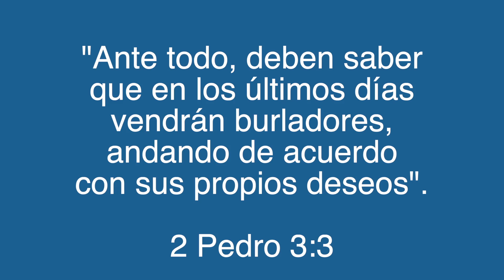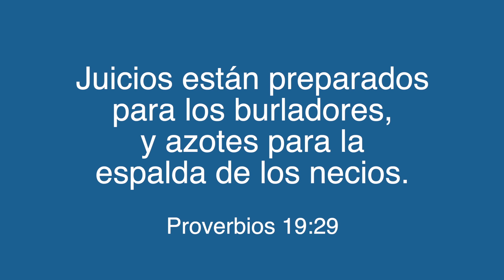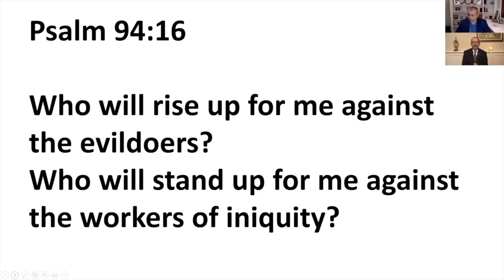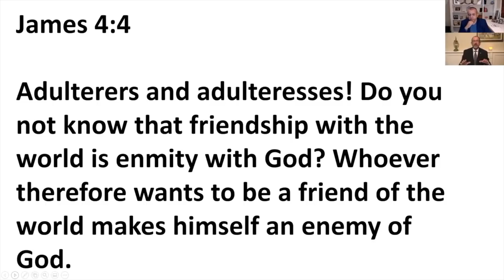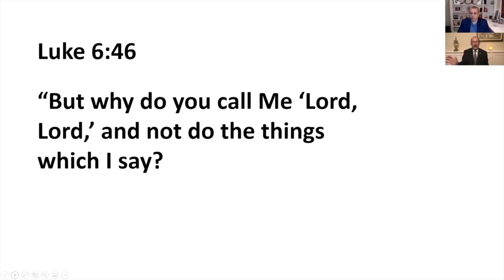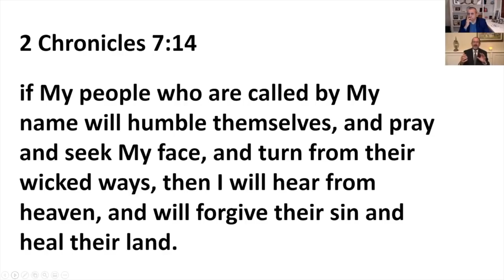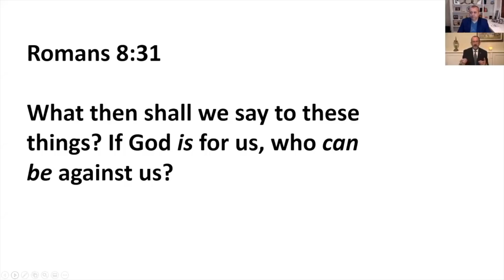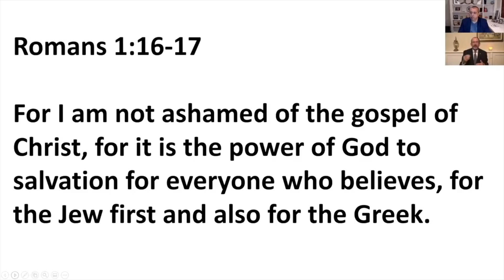Como en los Días de NOÉ ¿Cómo saber si ya están aquí? El rapto vendrá para los firmes en la Fe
El estar firme en la fe y seguir a Cristo con todo nuestro corazón serán fundamentales para poder tener discernimiento en los últimos días. Los días de Noé serán días en los cuales la gente rechazará el evangelio y estarán enfocados en los placeres terrenales solamente.

La gran pregunta es si ¿el rapto vendrá antes o ocurrirá durante aquellos días? En este estudio bíblico, haremos énfasis en los cambios de la sociedad y cómo el creyente será insultado y rechazado por muchos.

¿Estás preparado para seguir a Jesús?

Consiste en una enseñanza expositiva de la Biblia capítulo por capítulo, versículo por versículo, palabra por palabra, traducida en vivo del idioma original al inglés por el Dr. Baruch Korman.

El Dr. Baruch es profesor titular en el Instituto Zera Avraham con sede en Israel. Además, aparece regularmente en el programa de TV israelí Pdut L'amo en el que enseña sobre la Biblia cada semana. El Dr. Baruch cuenta con un doctorado en estudios judíos. Su tesis fue sobre técnicas de traducción de la Septuaginta. Lleva más de 30 años de casado con su esposa Rivka, con quien tiene tres hijos adultos. Los Korman viven en Israel.